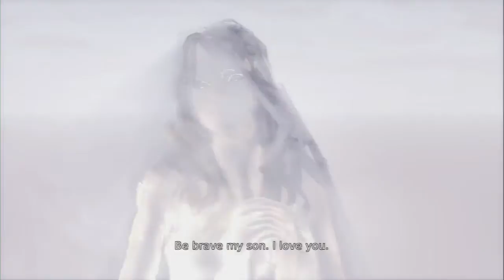DmC - Devil May Cry 5 - Mission 9 Part 1 (Dante Must Die)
Mission 9 part 1 & collect treasure key